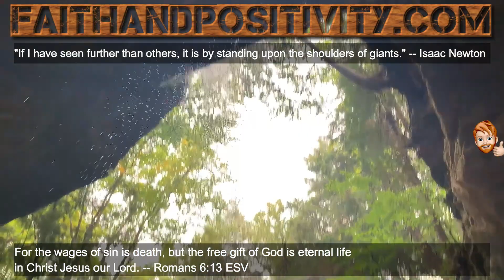FaithAndPositivity.com - Miners - Interstate - Tannery Falls - Michigan (Mozart - Piano Sonata 11)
Facebook Release date: 20210414
FaithAndPositivity.com combines a positive quote with a faith based bible verse along with incredible pictures and/or videos that have been taken by me (Rick Ludwig, aka Trip T. Akers).  The goal is to try and release a new video every day of the year on Facebook so that people can be uplifted in a positive way every single day and the goal through these videos is to shine a light on people's lives!!
This channel of positive videos is my way of giving back and the videos are free to view, share and download.